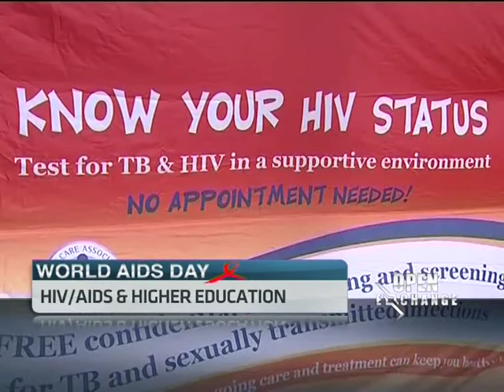HIV/AIDS and Higher Education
South Africa is facing a monumental fight against the growing HIV/AIDS epidemic with 5.7 million people currently infected with the HIV virus. An additional half a million adults and children are newly infected each year.